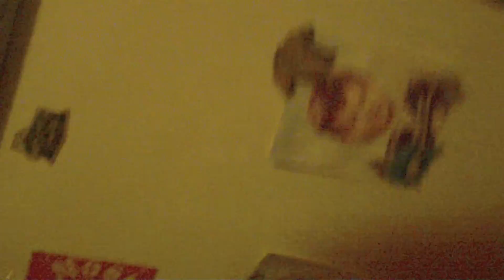de la bonne chipo de carrefour a 2E les 6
bientôt les steack pousseront sur étagère en ligne !